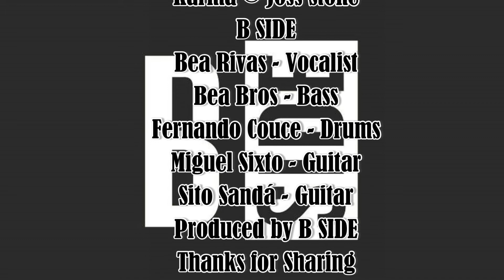B SIDE_Karma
Cover del Tema de Joss Stone  "Karma" por B_SIDE

feb 2018